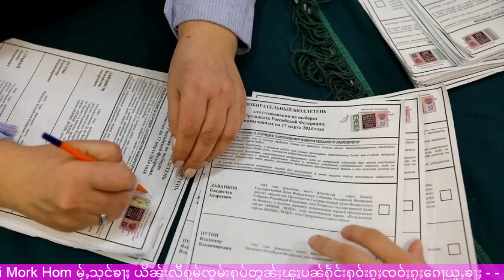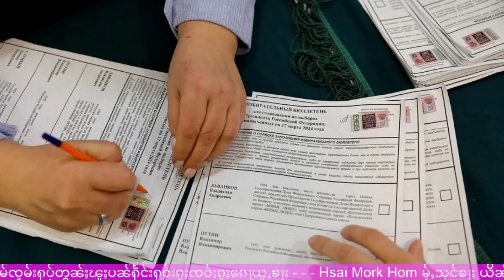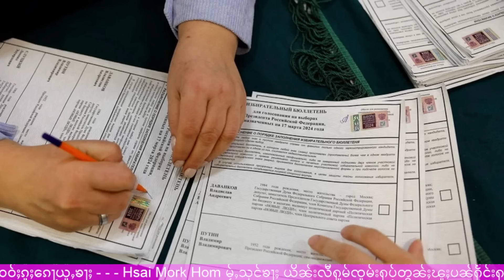ၸုမ်းNCA ဢုပ်ႇၵၼ်တေႁဵတ်းသၢင်ႈပၼ်ၵူၼ်းမိူင်းလၢႆလွင်ႈ? - 18/3/2024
18/3/2024
Thanks Photo  to  Owner